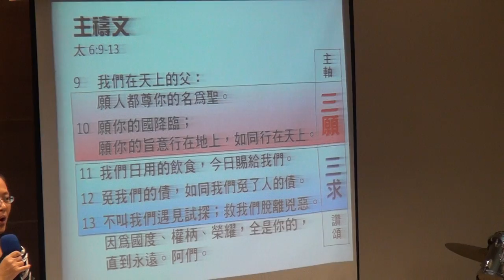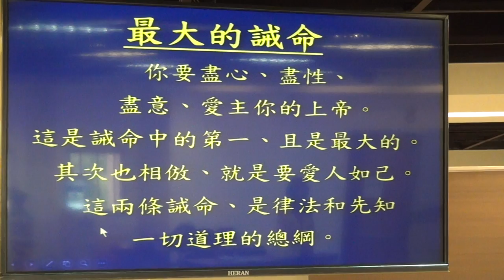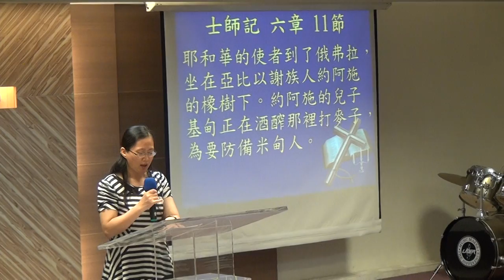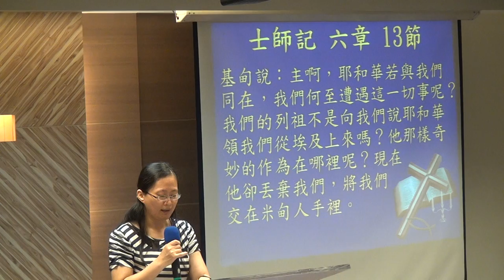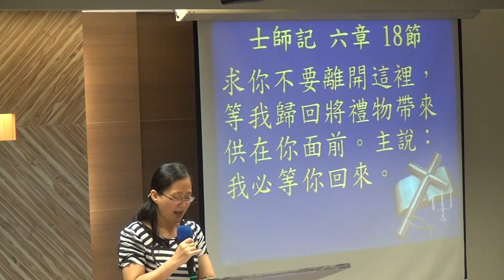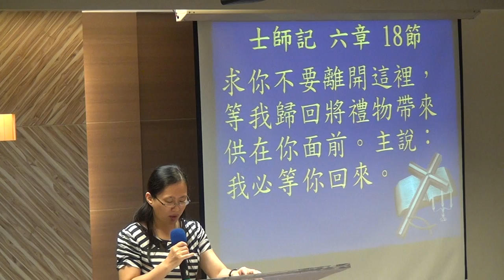20170702 華語 祈禱~聖經